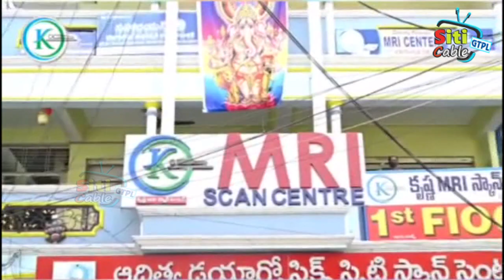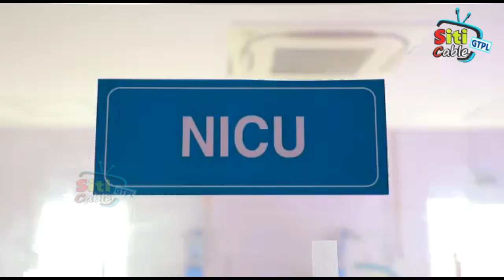NEWS 18 3 2024